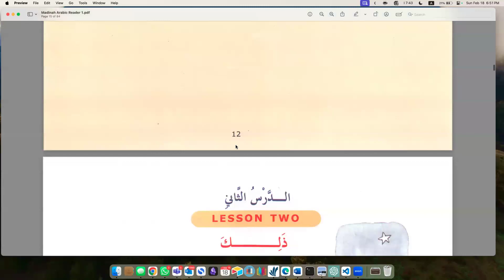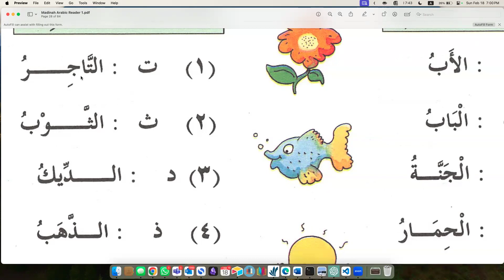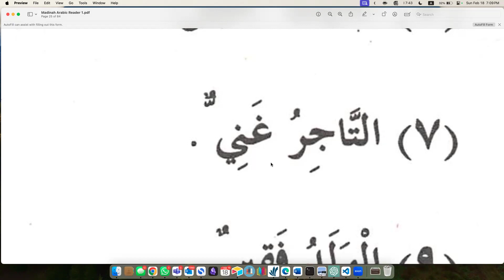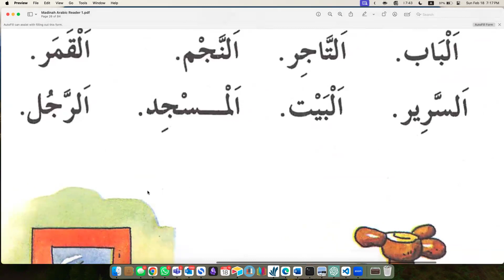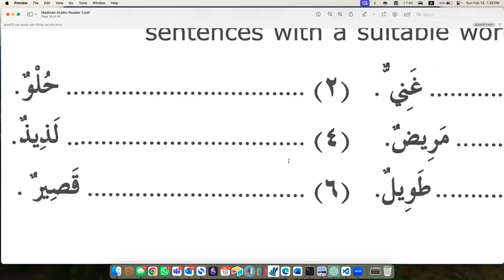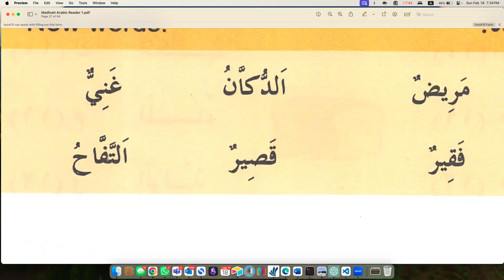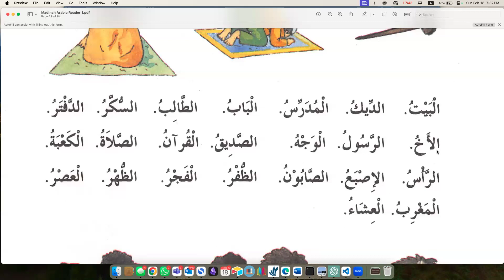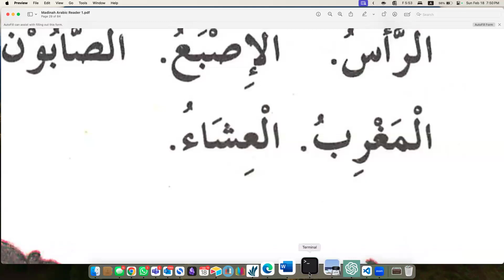Lesson 1-3b: Lunar and Solar | Madinah Arabic Reader | Beginners Arabic | Adnan Mukhtar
Lunar solar letters, Definite nouns
Nominal Sentence; Definite Nouns